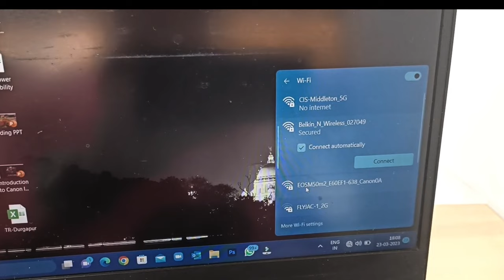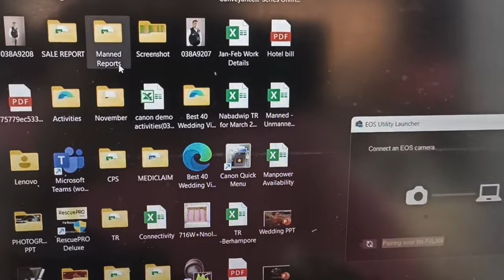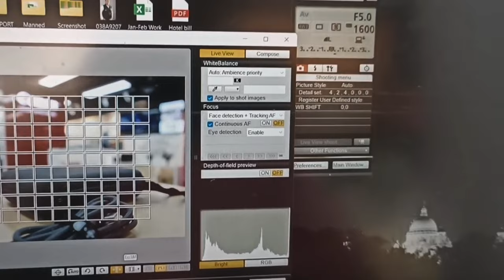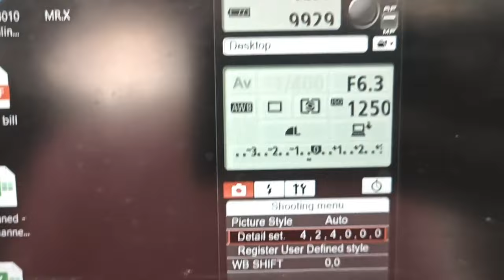Wireless Connect Canon EOS M50 Mark II With PC and Laptop Through Canon EOS Utility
Canon EOS Utility Wirelessly Connect with EOS M50 Mark II